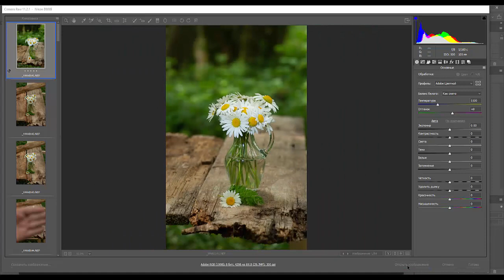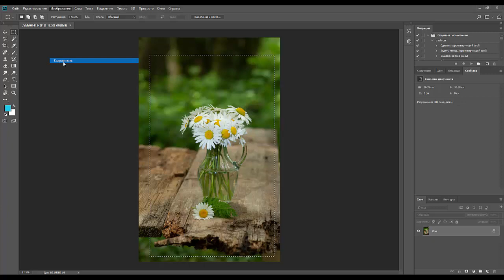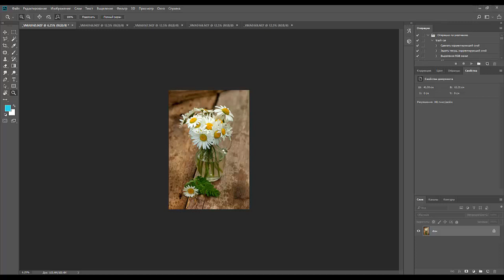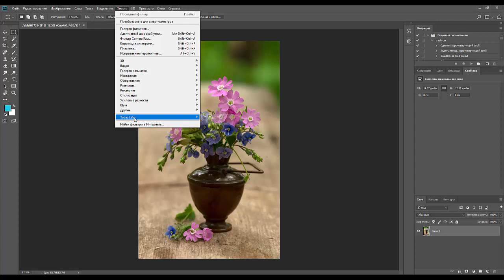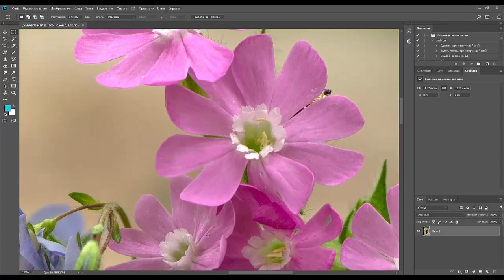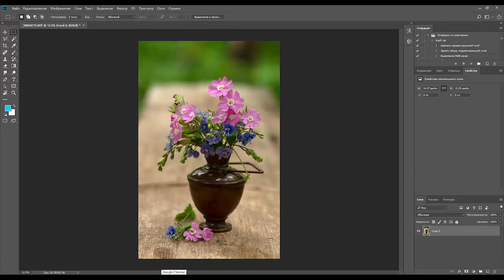10.Garden Photography. ДачаФото. Цветочки крохотулeчки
размер цветочков  5мм